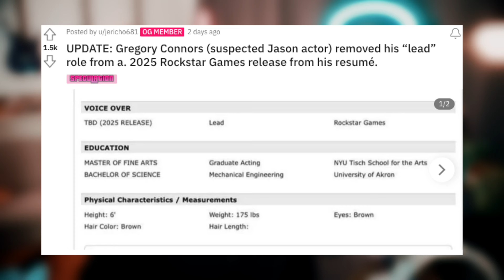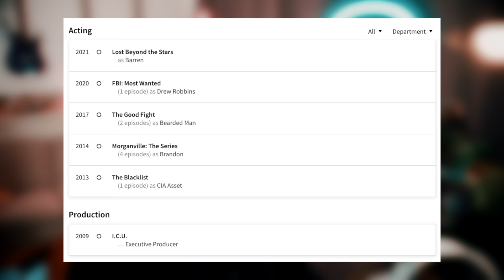GTA 6: Is Jason Gregory Connors?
grandtheftauto gtavi gta6 music by Karl Casey @ White Bat Audio